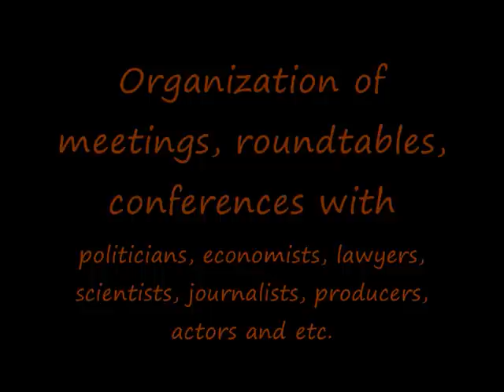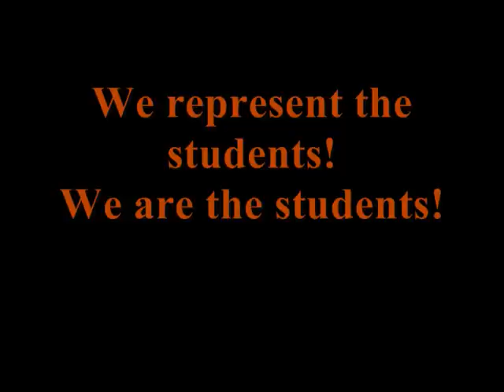Association of Students MGIMO - Rhodes Youth Forum 2010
Rhodes Youth Forum 2010

Presentations of youth organizations

Association of Students MGIMO
Egor Shilyaev